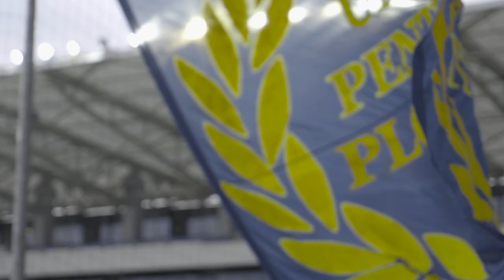Festivalul de Teatru Toma Caragiu 2017 SPOT 3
Vino si ocupa-ti locul la Festivalul de Teatru!